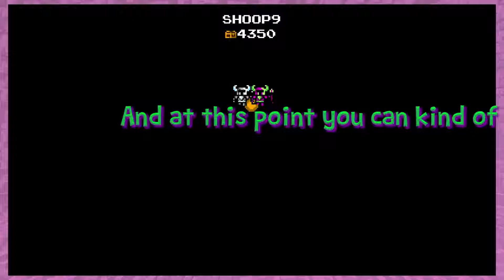NO TIME HAS PAST! │Shovel Knight #12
END OUR SUFFERING!